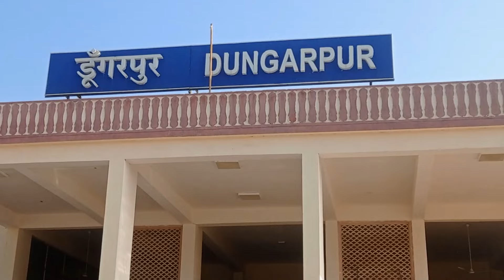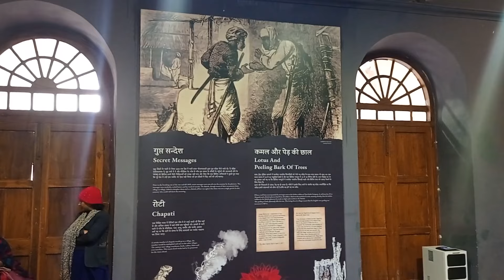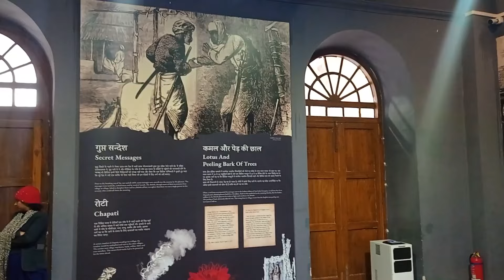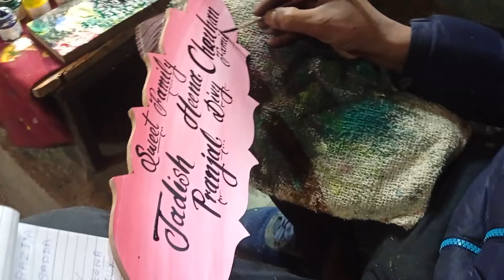Dungarpur To Manali 05 - 01 - 2023